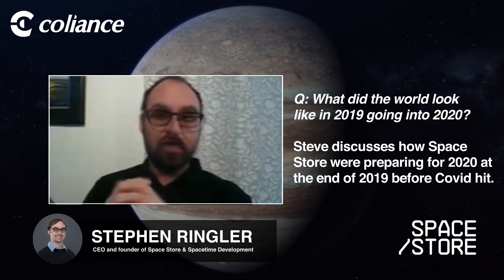Coliance talk to Space Store - What did the world look like in 2019 going into 2020?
Coliance talk to Stephen Ringler - CEO and Founder of Space Store and Space Time development about what the world looked like for Space Store in 2019 pre the pandemic and how things changed for them.